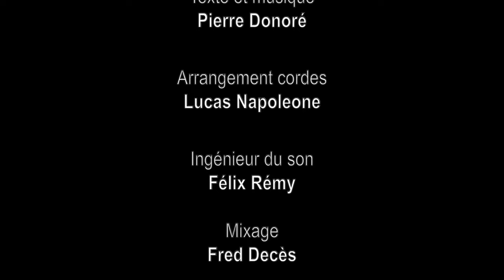Je t'oublie - Acoustic Live Session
Montage : Pierre Donoré
Je t'oublie (Pierre Donoré)

JE T'OUBLIE

Deux mois déjà
Sans nouvelles de toi
Quand on me demande
Je dis quoi, moi ?
Que je ne sais pas
Que j’m’inquiète plus pour toi
Qu’en fait, je m’en fous
Je m’en fous de tout
Surtout de toi
Je mens comme un fou
Je fais comme si
Ça ne me tuait plus du tout

T’as lâché mon bras
T’as quitté ma vie
Mes draps, mes nuits
T’as fait tourner court
Tous les mots d’amour
Qu’on se disait tout bas
Passe le temps
Tant et si bien
Qu’un jour
Je t’oublierai mon amour

Huit mois déjà
Quand le jour se lève
Je fais quoi, moi ?
J’efface les traces
Mais les couleurs sont tenaces
Je pense encore à toi
Pourquoi c’est si cruel ?
C’est comme si ton silence
Te rendait trop belle
Et j’accroche mes nuits
Aux lèvres des filles
Pour me passer le goût de toi

T’as pendu haut et court
Les rêves d’amour
Qu’on faisait toi et moi
Passe le temps

2 ans déjà
J’ai eu des nouvelles de toi
On m’demande encore
C’que tu d’viens, toi ?
Parait qu’t’es heureuse
Avec celui
Qui t’a arrachée à moi
Que tu fais moins la fête
A faire tourner les têtes des gars, comme moi
Depuis qu’y a des ballons, une trottinette
Qui dorment aussi chez toi

T’as pas fait de discours
Mais tous tes mots d’amour
M’ont laissé seul et sourd
Passe le temps

Passe le temps
Souffle le vent
Qu’enfin
Je t’oublie mon amour
Que je t’oublie pour toujours
Que je t’oublie
Mon amour.